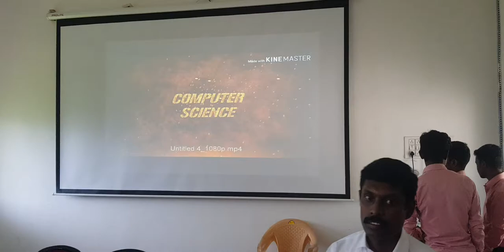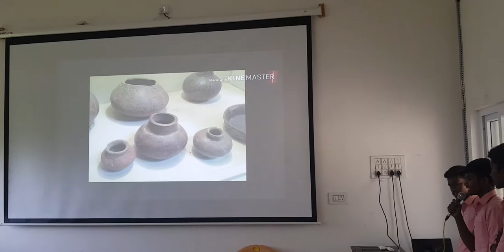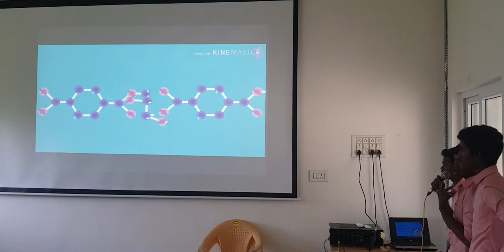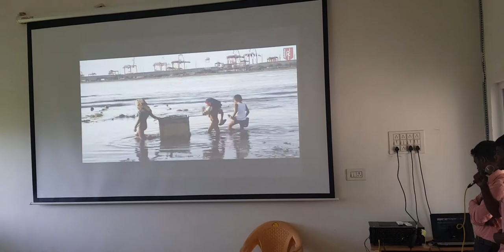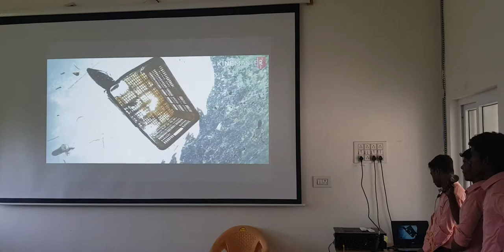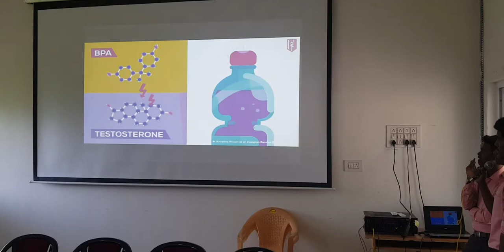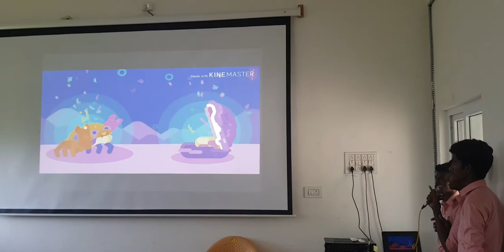Ban Plastics... Salem Christian College of Arts and Science.... Awareness Campaign